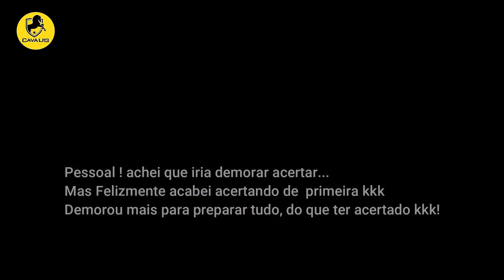🔥TESTE TIRO ESPORTIVO CARABINA ROSSI DIONE G3 ,30 MTS MIRA ABERTA / SPORTS SHOOTING TEST ROSSI DIONE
Olá, neste vídeo , Teste Tiro Esportivo com a  Carabina Rossi Dione G3 á 30 metros com  mira aberta, efetuo  disparos  em um balão. Nele , utilizo o chumbo  Snyper Diabolô 5.5 , e já deixo claro que não é um chumbo especifico como outros de marcas mais conhecidas, mas, irei mostrar o desempenho desse chumbo  para vocês.
→ Era um dia de muito calor, e  ventava muito, mas, lá estava Eu e minha  carabina Rossi Dione G3 praticando  tiro esportivo ao ar livre, mas em um lugar totalmente seguro pessoal, espero que gostem e não esquecem de comentar e deixar aquele super like ok.

Mais assuntos que falaremos no Canal :
carabina rossi dione
 terceira geração
bushcraft
chumbinhos technogun 5.5
rossi sport
carabine
rossi dione 5.5
solo camp
nova dione 5.5 3 geração
atirar melhor com carabina de pressão
como atirar com carabina de pressão
camping
gun pression
como engatilhar como bascular sua carabina
tiros e testes tiro esportivo
chumbinho Bolt technogun destruição 5.5
como regular sua mira
alça de mira da carabina de pressão
outdoor
chumbinho de impacto 5.5
chumbinhos technogun
teste com a carabina rossi
como engatilhar
rifle,
chumbos,chumbinho snyper 5.5
 calibre 5.5
 snyper rifle
acampamento, aventura e muito mais !